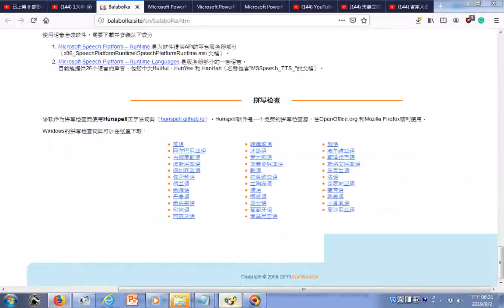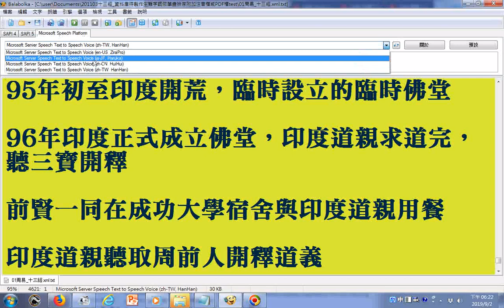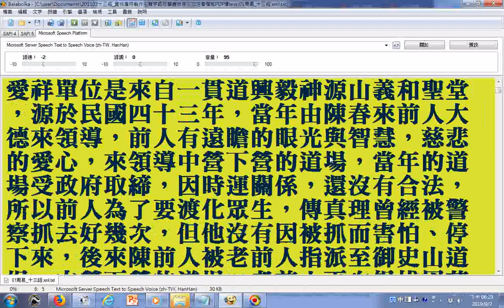印度道場 朗讀愛祥網站文字資料97年 20190902 使用電腦報讀程式Balabolka朗讀逐字唸，部分破音字讀音或數字讀法有誤請見諒請對照字幕觀看，含程式設定操作實況錄影